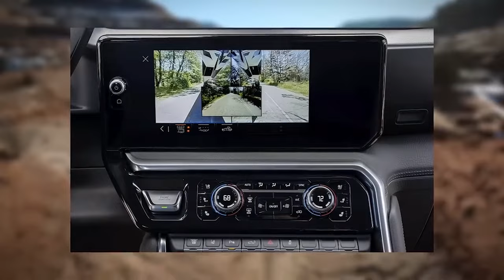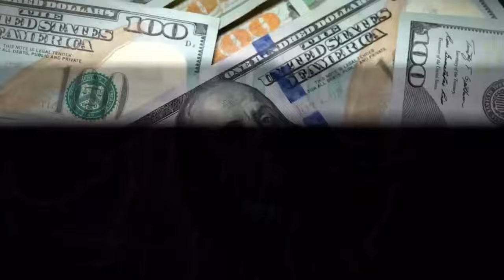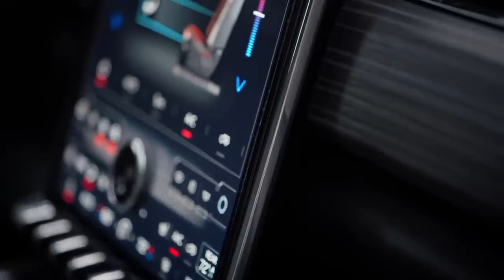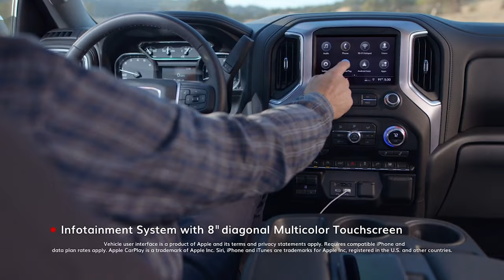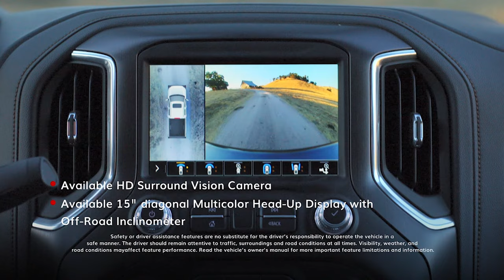GM's New $15,000 Pickup Truck is About to DOMINATE the Market!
Unveil the details of GM's groundbreaking $15,000 pickup truck in our latest video! Join us as we delve into everything you need to know about the Terra, GMC's bold move to redefine affordability in the truck market.
Discover how the Terra's announcement has sparked excitement among potential buyers, reshaping perceptions of truck ownership. From its focus on sustainability to its spacious interior and advanced features, we explore how the Terra sets a new standard for quality and accessibility.

With competitors taking note, the Terra's impact extends beyond the automotive industry, prompting a reevaluation of pricing strategies and customer engagement. As GMC pioneers inclusivity and innovation, the Terra serves as a blueprint for businesses looking to cater to diverse consumer needs.